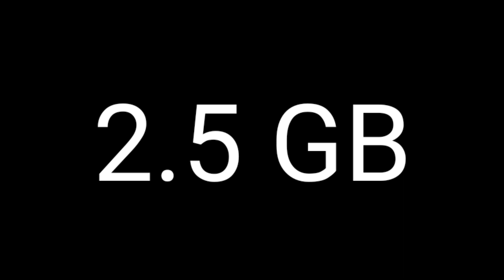¿VALE LA PENA DESCARGAR NEW STATE MOBILE? | la verdad si está chido xd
muchos me comentaron que NEW state le ganaba en gráficos al pubg y es verdad,para mí desgracia siento que hay menos jugadores en este juego,pero no deja de ser un juegaso

nos vemos en la siguiente perros⚡🥸